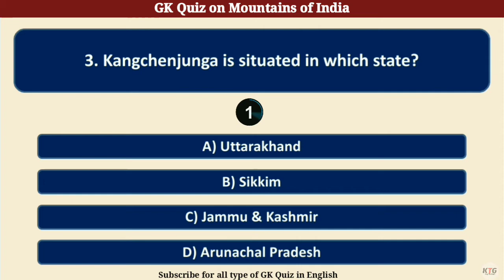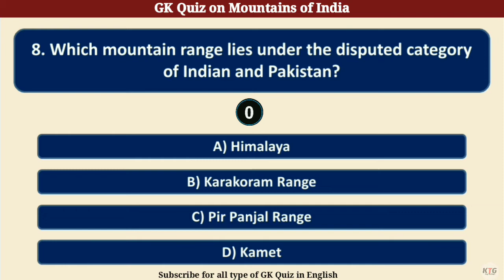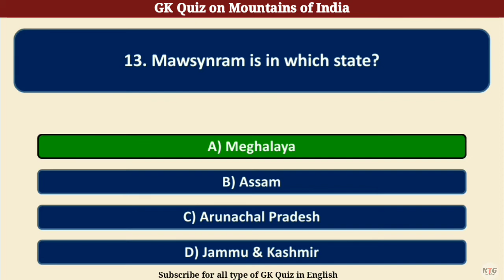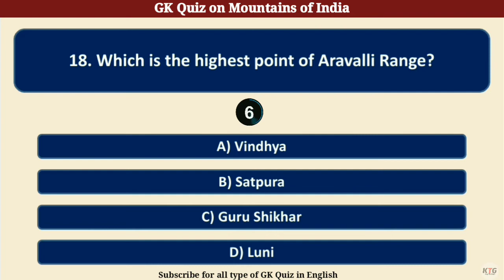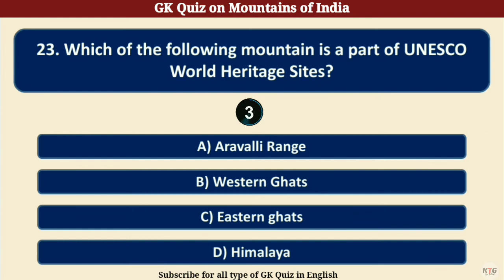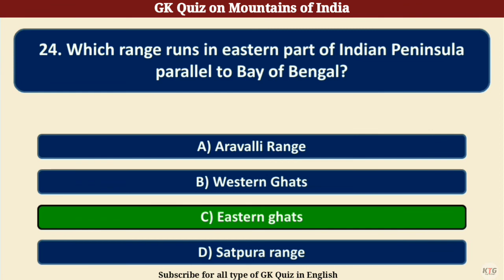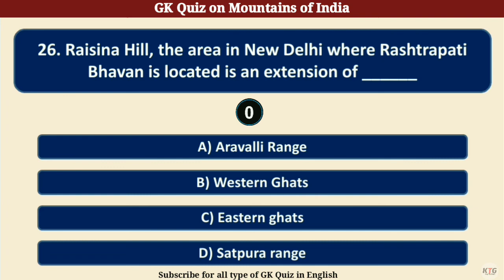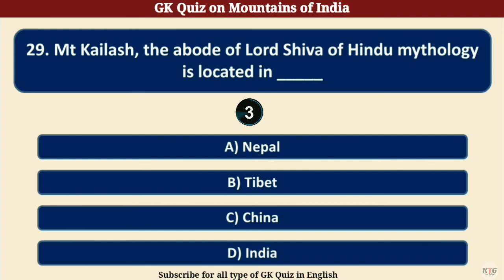GK Quiz on Mountains of India | Quiz in English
Hello friends,
In this video I have discussed total 30 GK questions on Mountains of India.